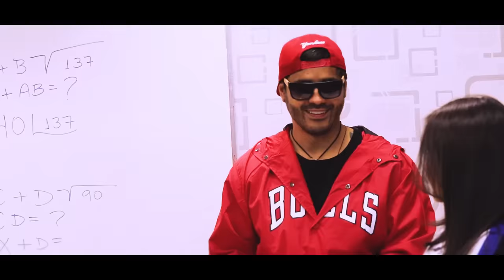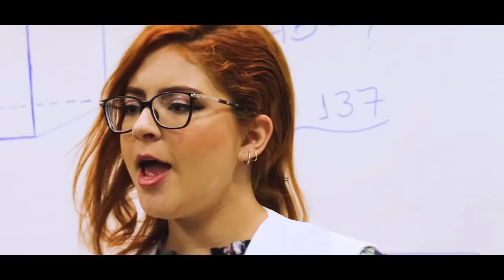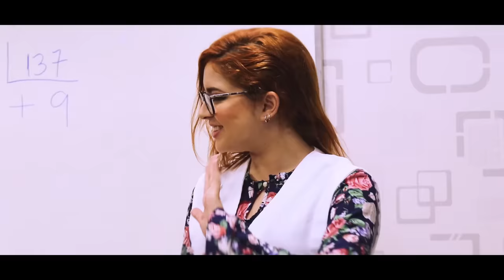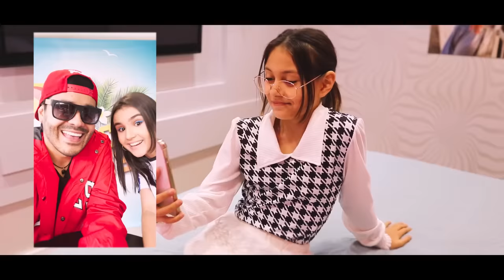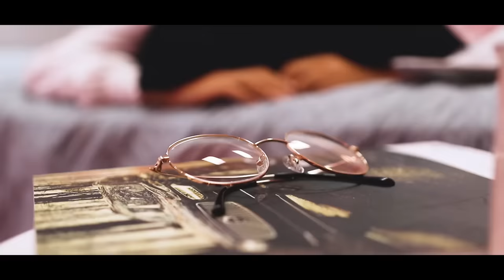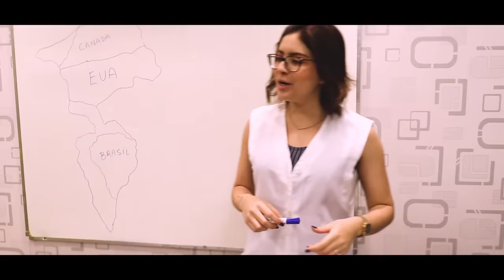A EXCLUÍDA - TEMPORADA COMPLETA ( WebSérie Biankinha )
INSTAGRAN: BIANKINHAHA

A EXCLUÍDA!! WEBSÉRIE MUITO TOP, ASSISTAM TODOS EPISÓDIOS VAI SE APAIXONAR!!

Diretor Geral:
Alexandre Sekii

Direção de Imagem:
Gabriel Meyer
Fabio Honorio

Roteiro:
Alexandre Sekii

Maquiagem:
Glaucia Michely Paza
Gleice Campos

Atores/Atrizes:
Bianca Sekii
Alexandre Sekii
Ana Julia
Fabio Honório
Ana Posser
Victor Gil
Isabela Mansan
Jaqueline Mansan
Isa Matiazi
Augusto Guizilini
Leticia Porto
Pedro Giovanelli

Edição:
Arthur Busco